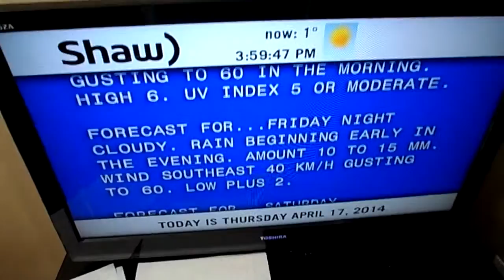Some serious melting is on the way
Rain is better than snow, but, wanna bet something turns to snow?! 4/17/14.